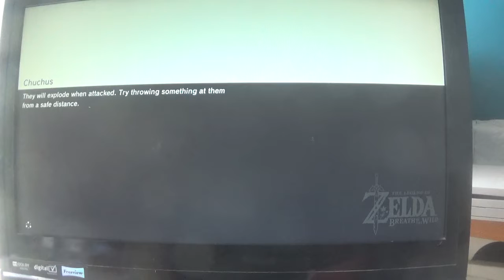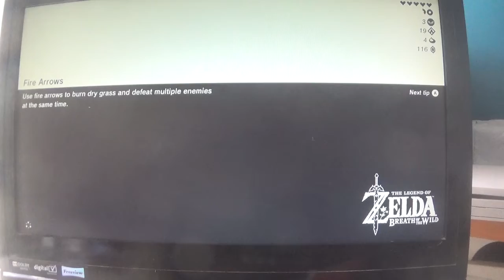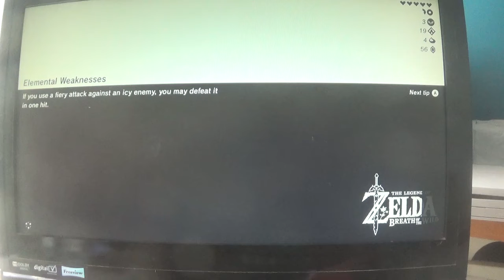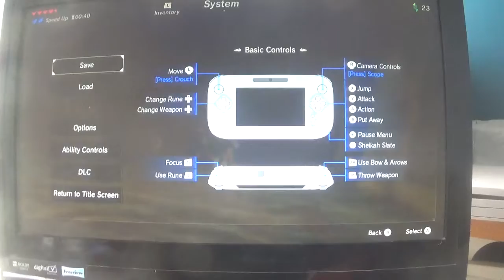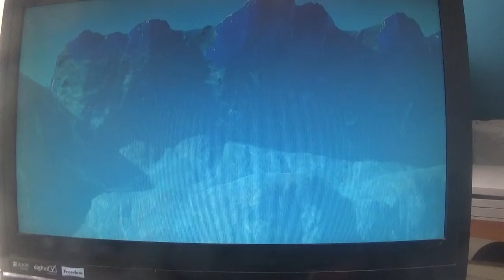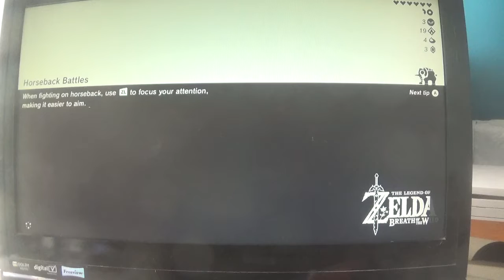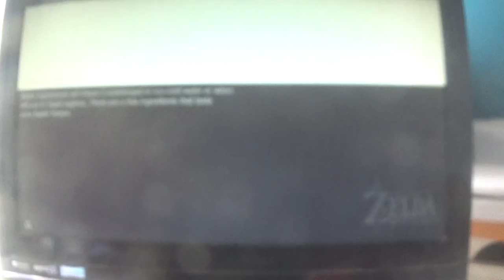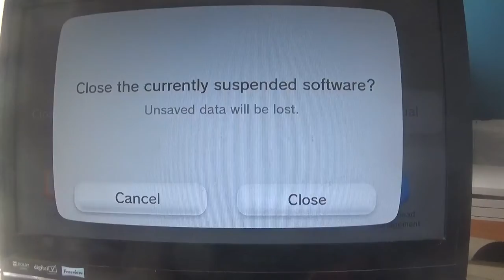the legend of zelda breath of the wild (wii U version) walkthrough part 9